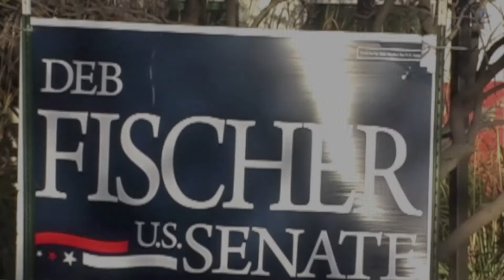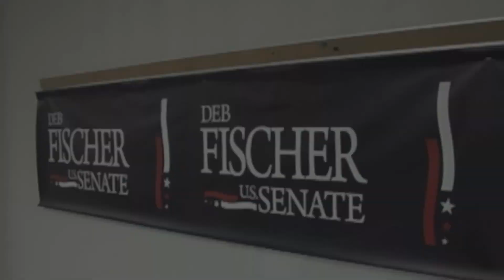Group 3 Mairead Safranek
Group 3, Journ101 interview project. Mairead Safranek